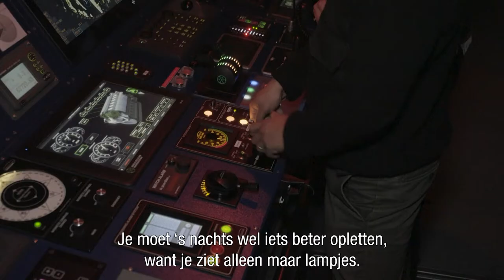Vrouwen die Varen S01 compilatie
Vrouwen die Varen S01 compilatie, Powned NPO3